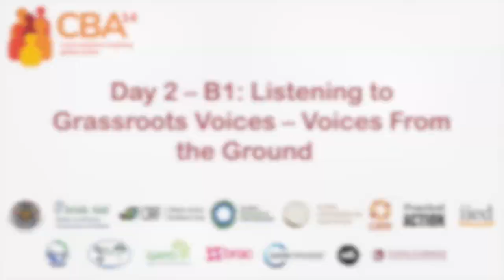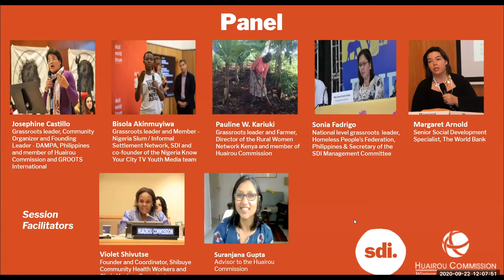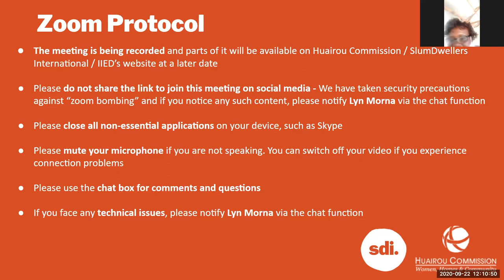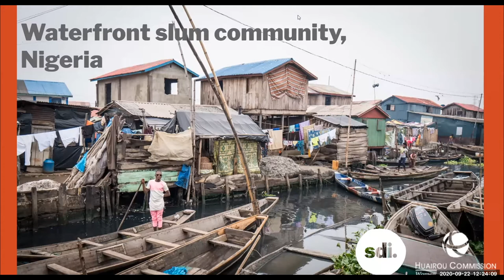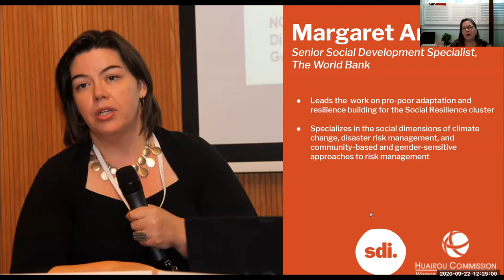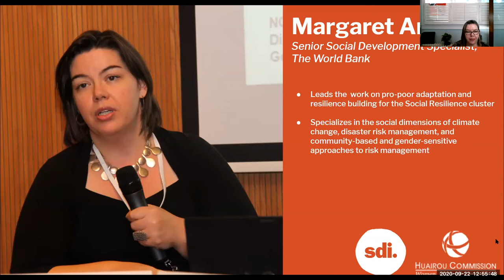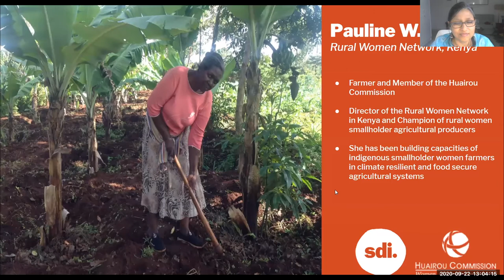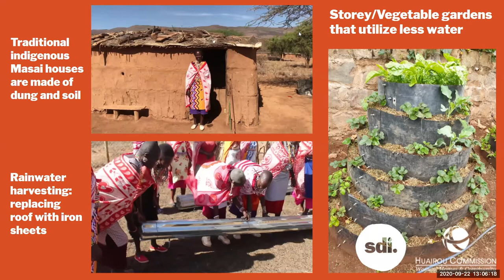CBA14 day 2 – B1: Listening to grassroots voices – voices from the ground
This session showcased grassroots leaders’ experiences and insights gained over years of organising to build community resilience and influence policy. Urban and rural grassroots leaders described how they transferred and scaled up their efforts, claiming resources and recognition from local, national, regional and global institutions.

They shared effective organising skills for addressing climate change issues through community-based adaptation, including key challenges and successes in resilience-building work. Leaders also showcased the power of community data collection and mapping to negotiate with local-level stakeholders to strengthen local plans and service delivery of programs. Finally, leaders highlighted the critical role of collaborative partnerships to champion community-based solutions to climate change.